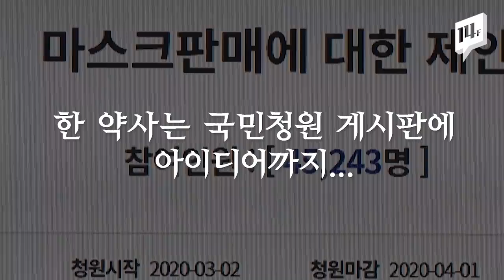하늘 아래, 마스크 사는 사람 따로, 줄서는 사람 따로 있다고? / 14F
마스크 대란은 현재 진행형입니다. 어제(2일) 시중에는 588만장이 풀렸다는데 곳곳에서 줄은 길게 늘어섰고, 구매하지 못했다는 사람은 아직도 많기만 합니다. 그런데 사는 사람은 또 사는 현장도 목격되더군요. 정말이지 마스크 각자도생의 시대가 아닌가 싶습니다.